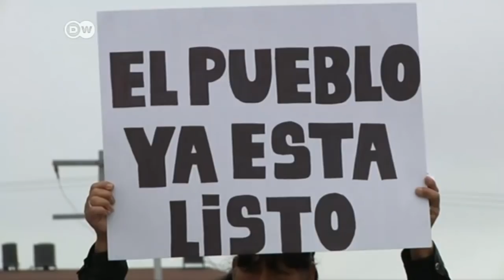Aeropuerto enfrenta a Slim y López Obrador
Carlos Slim salió en defensa del nuevo aeropuerto de la Ciudad de México, criticado por Andrés Manuel López Obrador.